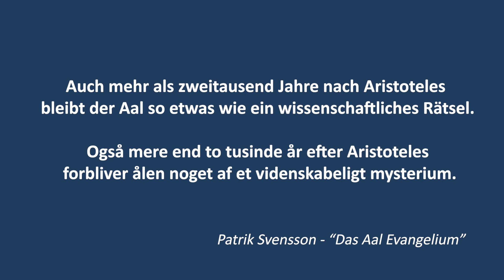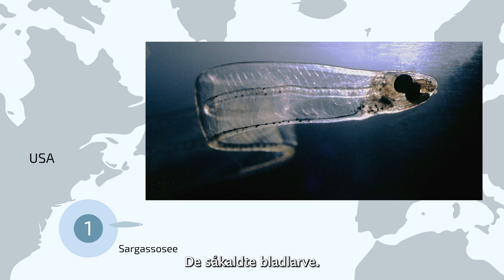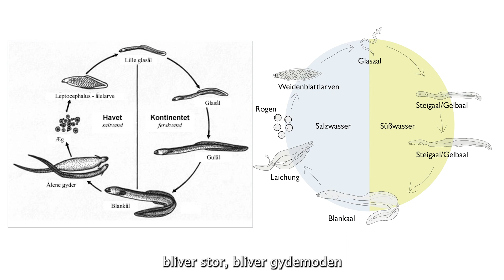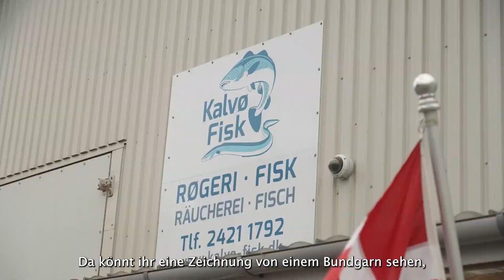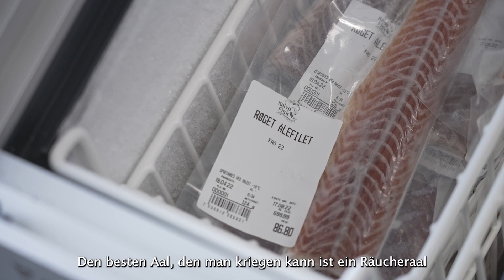Ålen - verdens mest gådefulde fisk, binder os sammen som folk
Den oplevelse sidder man med, når filmen »Ålen - bevare og nyde« om den gådefulde fisk løber over skærmen. En fisk, som Aristoteles, Sigmund Freud og mange andre forgæves har forsøgt at forstå, men som endnu fremstår som et uforløst mysterium.

Det er en dybt fascinerende fortælling, der binder os sammen som folk, der elsker den røgede eller stegte ål, atmosfæren og samværet der skaber hyggen, når ålen friskfanget serveres i gode venners lag.

Men det er også fortællingen, der på tværs af landegrænserne binder et fiskerierhverv sammen, med historien om den bæredygtigt fanget og ilandbragte og lokalt fanget ål. Fanget med passive redskaber i et bundgarnsfiskeri, der skånsomt og med en minimal påvirkning af vores havmiljø, natur og omgivelser i det hele taget, netop er det som forbrugerne, restauratører, detailhandel m.fl. efterlyser og tragter efter.

Vi har brug for ålen, for tilsammen havde vi ikke været de samme uden dem.

Filmen handler blandt meget andet også om åleudsætning i flensborg fjord.